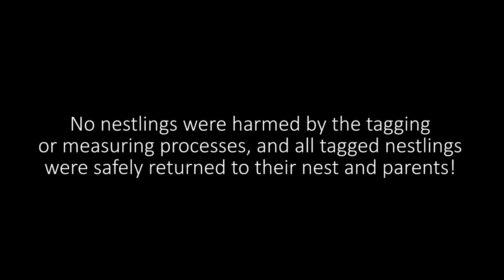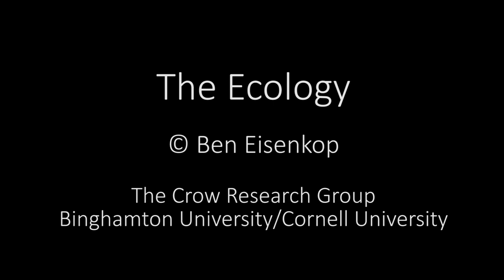American Crow Nestling Banding and Measurements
Watch as crow biologists Drs. Kevin McGowan and Anne Clark attach identification bands and wing tags to American Crow (Corvus brachyrhynchos) nestlings and then measure them.  For those wondering, the wing tags are attached through the patagium of the wing, similar to getting an ear pierced!  The crow nestlings are then returned, unharmed, to their parents in the nest!

These crows are being tagged as part of a decades-long program for monitoring crow behavior and pedigrees, in pursuit of gathering knowledge for a multitude of projects involving the birds.